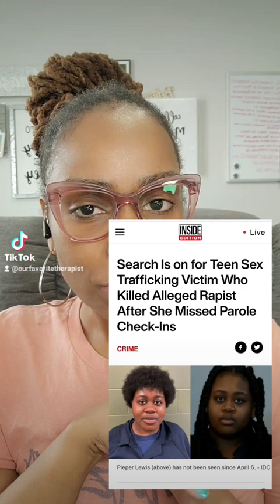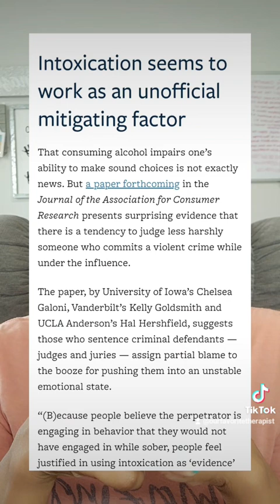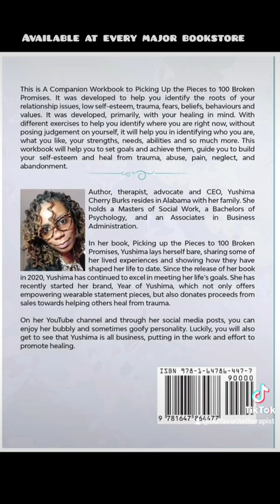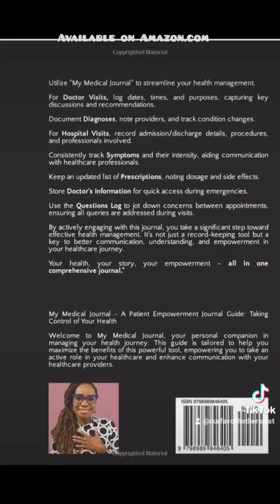I love you to death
The Issue with Crimes of Passion

In today's video, we're diving into the controversial and often misunderstood legal concept known as "crimes of passion."

These laws have been a part of legal systems for centuries, but they carry significant implications and criticisms that deserve our attention.

What are Crimes of Passion?

Crimes of passion refer to violent acts committed in the heat of the moment, typically driven by intense emotions such as jealousy, anger, or betrayal.

The classic example involves a spouse discovering their partner's infidelity and reacting violently without premeditation.

Legal Treatment:

Traditionally, courts have treated crimes of passion more leniently than premeditated crimes. Defendants might receive reduced sentences or charges, often under the argument that the crime was committed under extreme emotional distress.

Issues and Criticisms:

Gender Bias:Historically, these laws have disproportionately benefited men, allowing them to receive lighter sentences for acts of violence against women. This bias perpetuates harmful gender stereotypes and undermines justice for female victims.

Inconsistency and Subjectivity:

The application of crimes of passion laws can be highly subjective, leading to inconsistent rulings. Different judges may interpret emotional distress differently, resulting in uneven sentencing for similar crimes.

Minimizing Accountability:

Reducing penalties for crimes of passion can be seen as minimizing the perpetrator's responsibility. It sends a message that emotional reactions can justify violent behavior, which is dangerous and counterproductive to efforts aimed at reducing violence.Impact on Victims:For victims and their families, the notionTitle: The Issue with Crimes of Passion Laws

Reform and Alternatives:

Some legal experts advocate for reforming these laws to eliminate gender bias and ensure more consistent application. Others suggest abolishing the concept altogether, treating all violent crimes with the same level of seriousness, regardless of emotional context.

Conclusion: While the intention behind crimes of passion laws might be to acknowledge the complexity of human emotions, their application often raises more problems than solutions. It's crucial to continue the conversation about how our legal system handles these cases to ensure fairness, consistency, and justice for victims.

Should they be reformed or abolished altogether? Let's discuss!

Visit my Linktree for more information and resources.

Check out my book, 'Picking Up the Pieces to 100 Broken Promises,' available at major bookstores and on Audible.

Explore my companion workbook, 'A Companion Workbook to Picking up the Pieces to 100 Broken Promises: Heal from Interpersonal Trauma.

'Get your copy of my 124 Days Gratitude Journal.